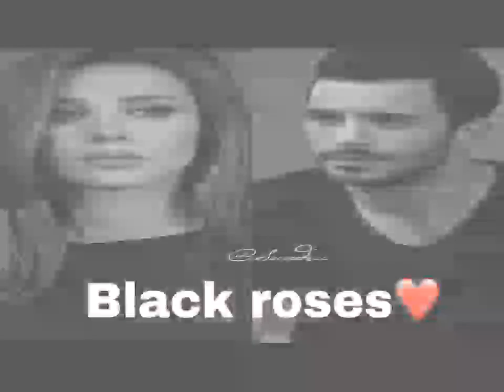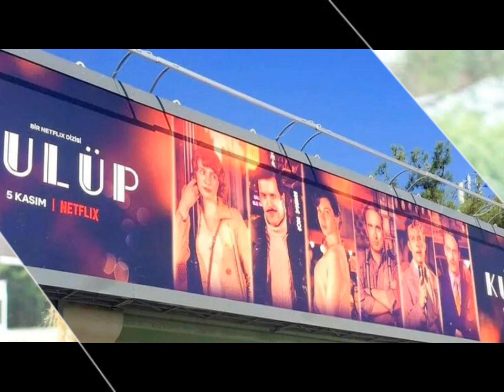what Baris Arduc doing with Elcin Sangu in a public park 💔 | Touqeer Rajput Official